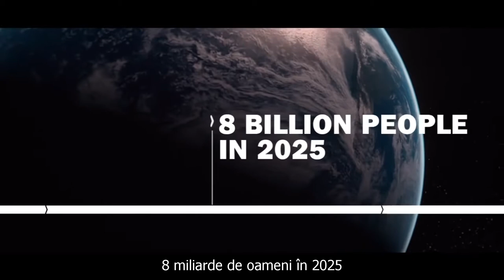Lumea se schimba...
Tendintele lumii moderne. Solutii inteligente si creative pentru o lume in schimbare.